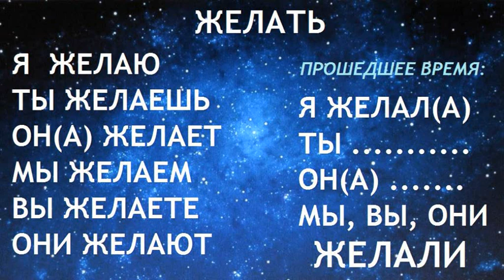ЖЕЛАТЬ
Ohýbanie a výslovnosť ruského slovesá ЖЕЛАТЬ